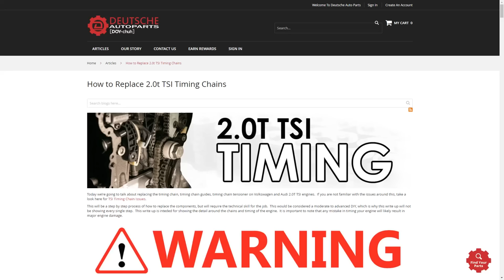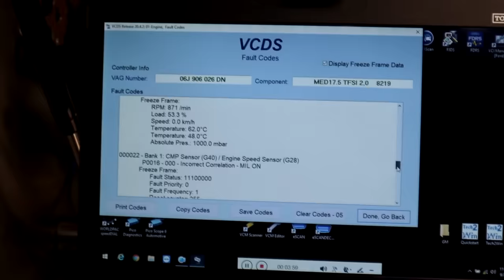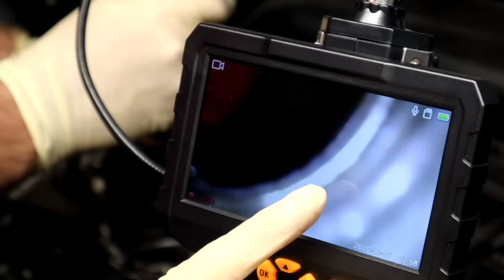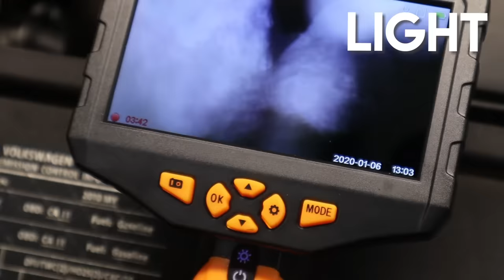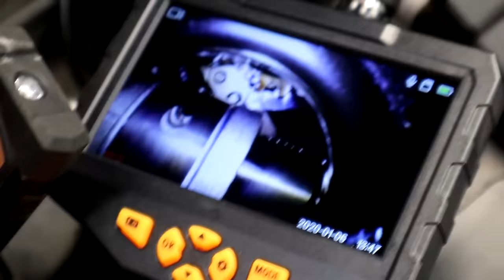The Jalopnik Tiguan FAILED ~ Despite the Warning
VW timing chain issues are rather common. Jason from Jalopnik purchased a Tiguan knowing all about the chain issues. In this video@Deutscheautoparts and I cover How we diagnosed the chain failure, removal and install of the intake manifold, and cylinder head, another shop's misdiagnosis, and we give Jason a little crap for knowing and not acting.

Amazon Store ~